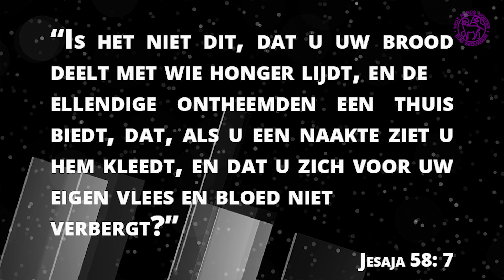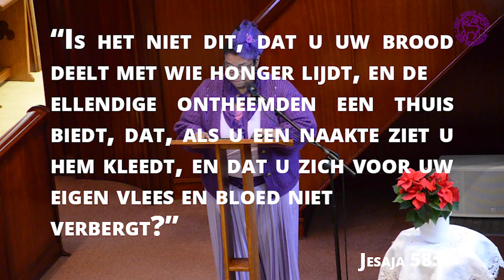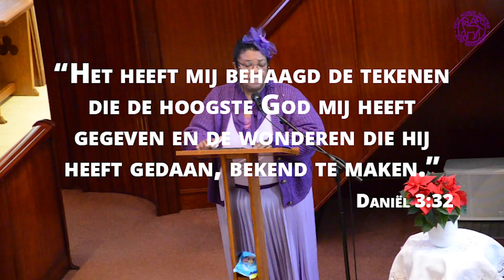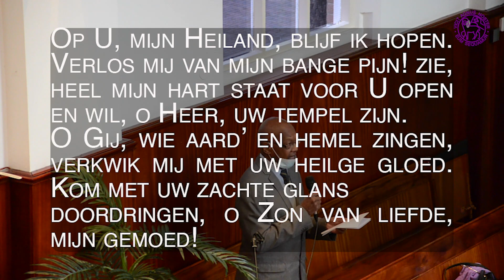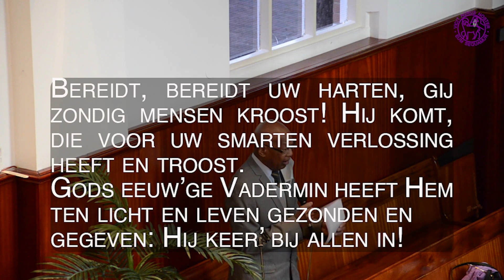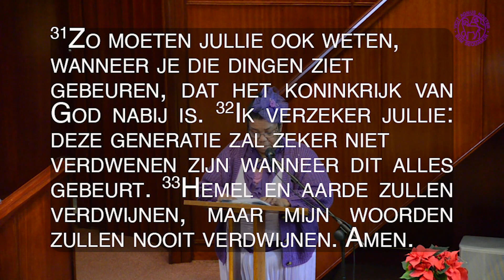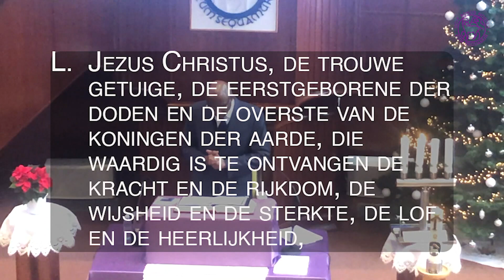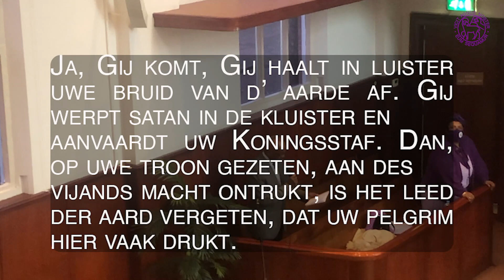Dienst 6 december 2020 EBGRotterdam Centrum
De dienst van vandaag, de 2e adventzondag, staat in het teken van waakzaam blijven en voortdurend bidden.
In deze dienst gaat voor ds. Zinhagel en de kinderen van de zondagsschool hebben ook deze week hun bijdrage geleverd met een advent gedicht.
De opbrengst van de kerkbel actie is bekendgemaakt en ook voor de jongeren en jongvolwassenen is er een leuke mededeling.

We wensen u veel zegen bij het bekijken en beleven van deze dienst.

Het bestuur van uw gemeente doet hierbij een beroep op uw vrijgevigheid door uw maandelijkse kerkelijke bijdrage (KB) te blijven overmaken en daarnaast uw (wekelijkse) collecten en/of giften.

U kunt daarvoor een van deze bankrekeningnummers gebruiken: ING-Bank: NL49 INGB 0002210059 of ABN-AMRO bank: NL97 ABNA 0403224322 t.n.v. Evangelische Broedergemeente Rotterdam-Centrum.

U kunt ons ook volgen op Facebook @EBGROTTERDAM